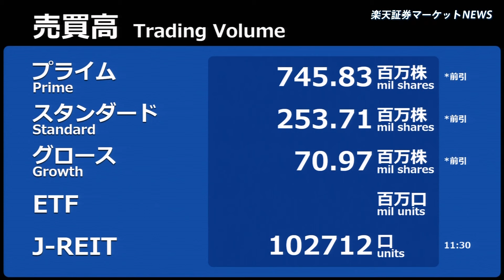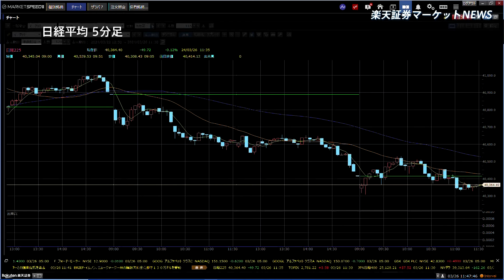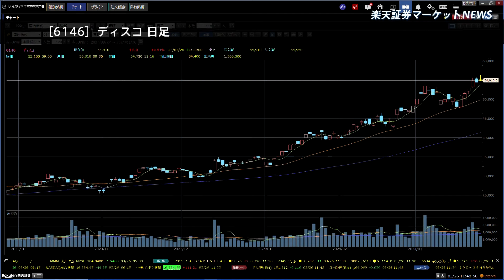楽天証券マーケットＮＥＷＳ 3月26日【前引け】